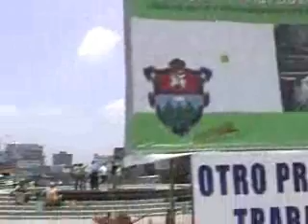25052009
El Alcalde Alvaro Arzú comenta sobre las obras que realiza la Municipalidad de Guatemala en el paso a desvivel de los próceres; de recapeo de la Calzada Aguilar Batres en la zona 11 y caminamientos e introducción de agua potable en la comunidad los de barrios de la ciudad.